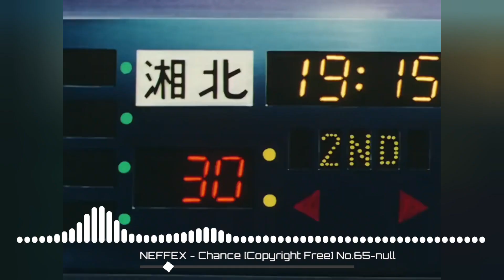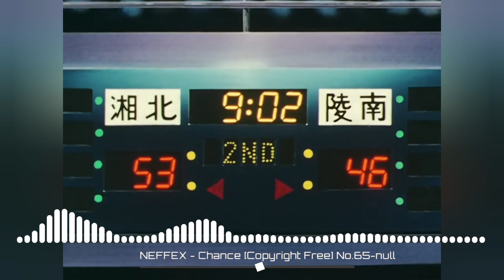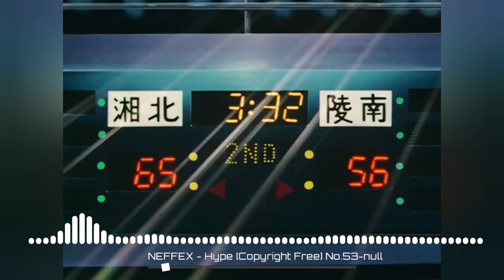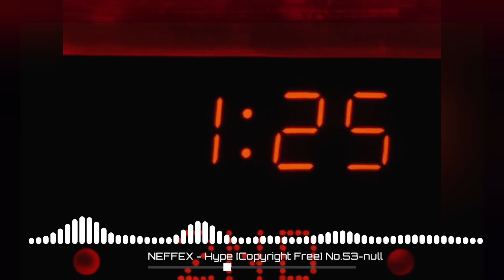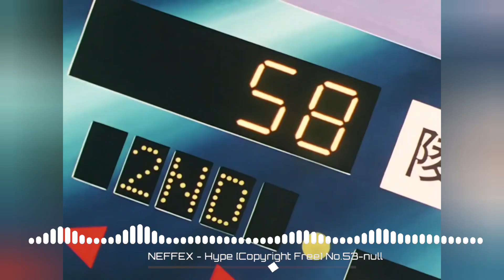CHANCE - HYPE | neffex | Kaede Rukawa & Akira Sendō ( SLAM DUNK )